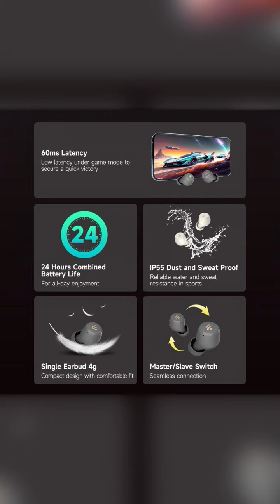TWS Terjangkau, Kualitas PREMIUM! 😎 Bassnya Berkelas! 🔥